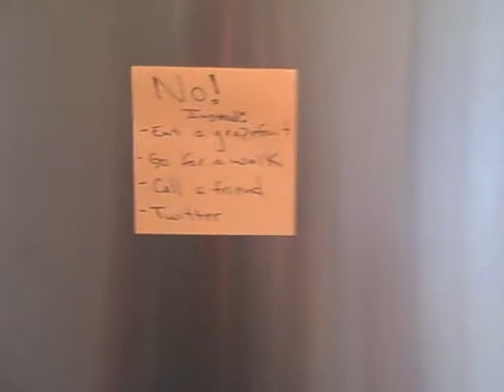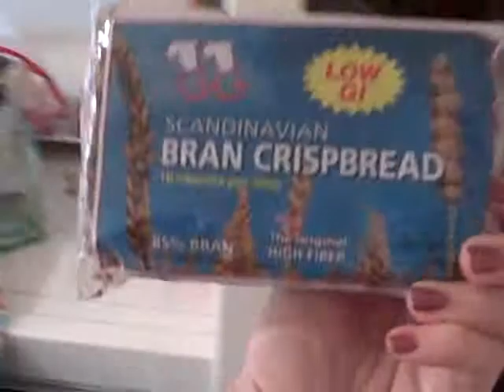How to Stop Late-Night Splurging: Post-It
Laurel House gives some advice on how to stop the late night junk food cravings.